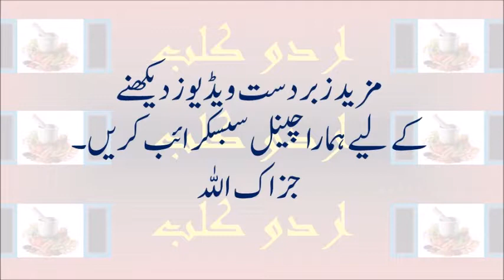Contradiction: Why Maleeha Lodhi removed from United Nations